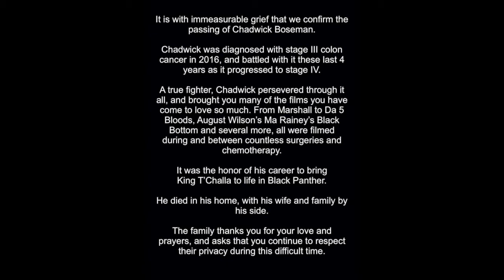Chadwick Boseman Dies At 43 After Battle With Cancer